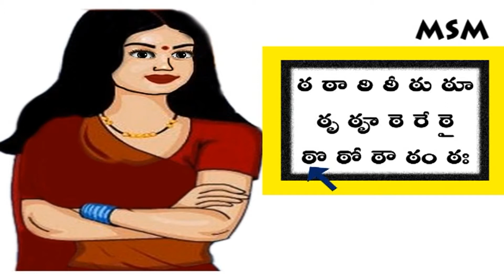Telugu Guninthalu _ Tha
Telugug is one of the state language in India. It is Andhrapradesh State language. These are the alphabets to learn. Through this video you can learn how to pronounce guninthalu.